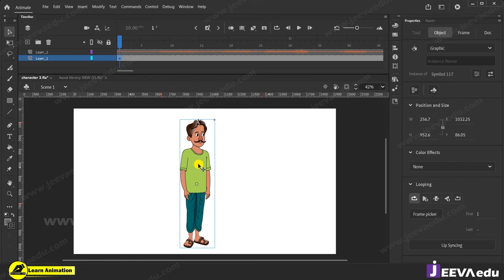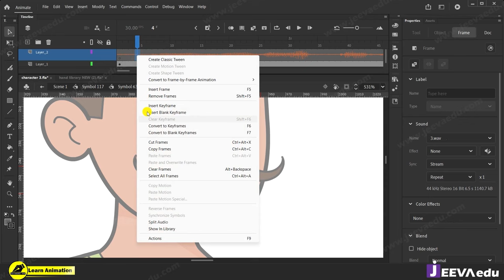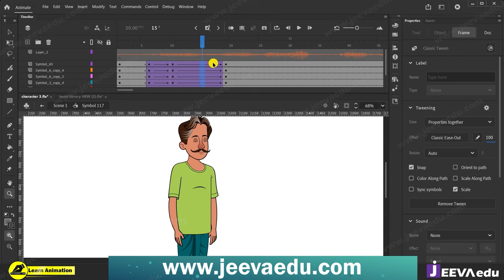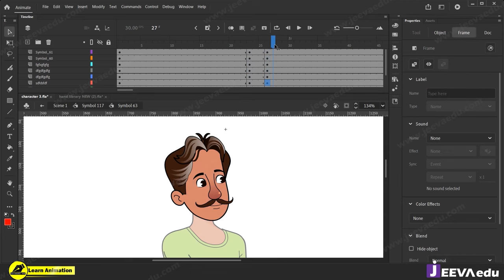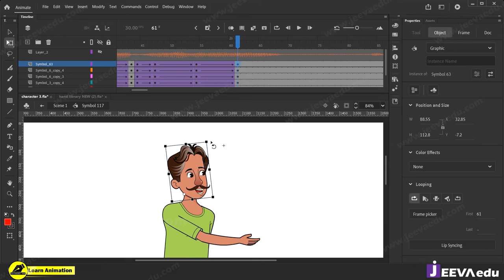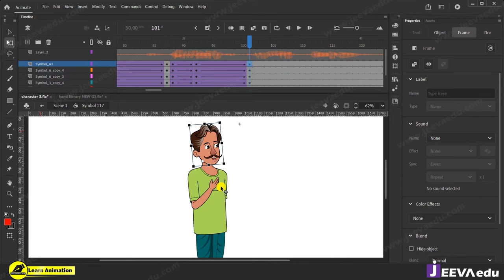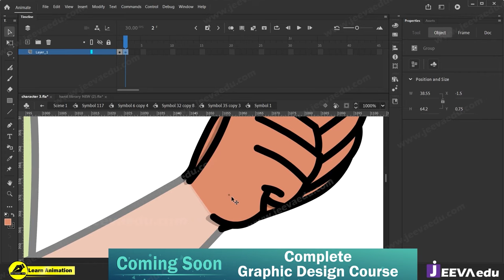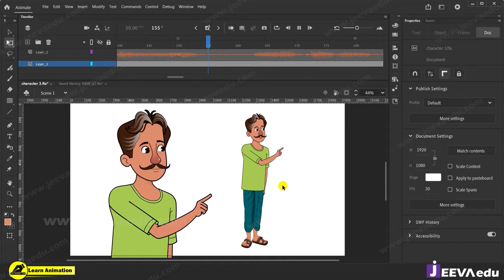Cartoon Video Kaise Banaye In Hindi | कार्टून वीडियो कैसे बनाएं | 2D Animation Free Course In Hindi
Cartoon Video Kaise Banaye In Hindi | कार्टून वीडियो कैसे बनाएं | 2D Animation Free Course In Hindi | How To Make 2D Cartoon Character Animation | कार्टून वीडियो कैसे बनाएं | 2D Cartoon Animation  | 2D Animation Courses Online | Learn Animation Channel Delete |Munish Mehta Channel Strike|Munish Mehta Channel Update | 2d animation courses online | cartoon video kaise banaye | learn animation hindi free|    @LearnAnimationHindi @munishandgauri

queries👇
What is character animation in animation?
How to get a free animation?
3d एनिमेशन वीडियो फ्री कैसे बनाएं?
How do you make sourav a cartoon video on the computer?
क्या मैं एनिमेशन कोर्स ऑनलाइन कर सकता हूं?
Can I study animation free?
What is the best website to learn animation for free?
Can you learntechno gamerz 2D animation online?
क्या आप 2d एनीमेशन ऑनलाइन सीख सकते हैं?
Is there asandeep maheshwari college course for anime?
क्या एनीमे के लिए कोई कॉलेज कोर्स है?
Where can I study anime?